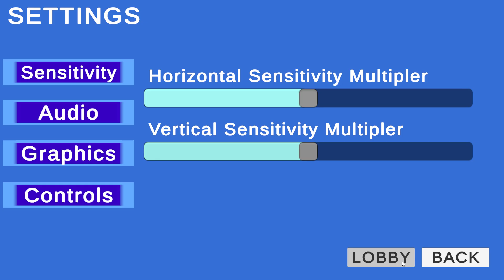Up Down All-a-Round | Gameplay PC | Steam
Up Down All-a-Round is a fast paced online pvp first person shooter, where you control your player's gravity up and down and all a round! Master your gravity manipulating abilites to outwit your opponents and win the game!

At the moment Up Down All-a-Round features 4 game modes, Forever Free For All, Free For All, 4v4s and 2v2s with one more gamemode being worked on! Oh there is also a training room to practice your gravity manipulating abilites!

Master the gravity manipulating abilites and you will have a great time!